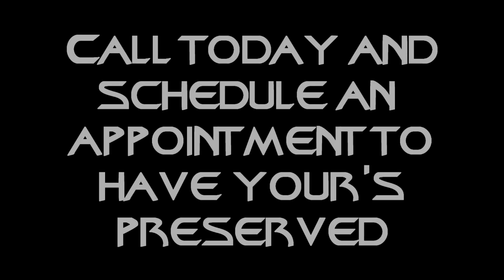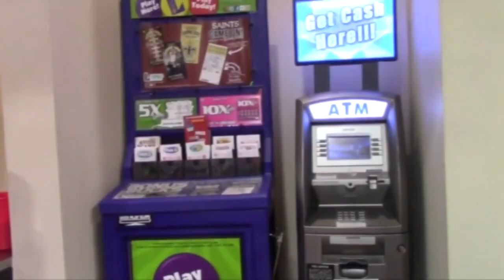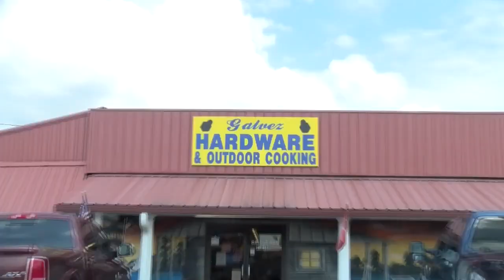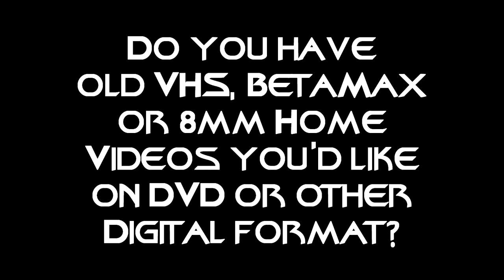Cooking Show - Season 3 Episode 1